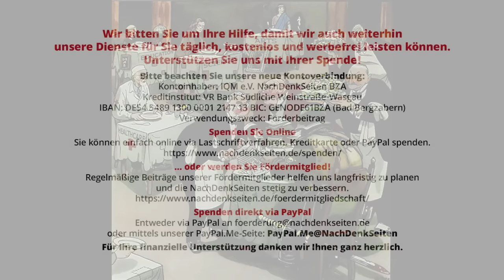„Kriegstüchtigkeit“: Medien, Politiker und „Experten“ wie im Rausch | Tobias Riegel | NDS-Podcast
„Kriegstüchtigkeit“: Medien, Politiker und „Experten“ wie im Rausch | Tobias Riegel | NachDenkSeiten-Podcast | 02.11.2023

Die Äußerungen von Verteidigungsminister Boris Pistorius (SPD), dass „wir“ wieder kriegstüchtig werden müssten, sind infam, aber durchschaubar – es geht mal wieder auch ums Geld. Denn „Kriegstüchtigkeit“ und ein damit verbundenes außenpolitisches Auftrumpfen erhöht nicht nur die Gefahr von Kriegen, sondern wirkt bereits lange vorher zerstörerisch für die Bürger: Um der Kriegswirtschaft Unsummen in den Rachen werfen zu können, muss die Gesellschaft bereit sein, zu verzichten. An dieser Bereitschaft wird nun gearbeitet, in den letzten Tagen unter anderem auch in ARD und ZDF. Das nennt sich dann „mentaler Wandel“ angesichts einer „unbequemen Wahrheit“. Ein Kommentar von Tobias Riegel.

Artikel veröffentlicht am: 02. November 2023 um 13:25
Titelbild: Yuliy Ganf, ‘In America – At This Restaurant Only One Person Is Served’ (Krokodil #4, 1953)